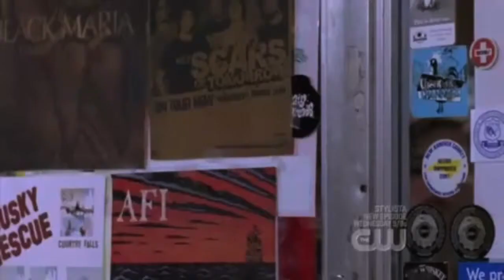OTH Brulian (Brooke and Julian) Love story (Tribute) - When You're Looking Like That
Another Brulian Tribute - because they look so good :-) They are a really beautiful couple. Brooke is soo pretty and Julian has that cute smile, and together they make an awesome couple.

Some of you might notice that this video looks awfully familiar to another one made with the song " a thousand miles", and that is because it is the same video :-) I made both and I could not decide which song I liked best, so I thought "what the heck - I'll upload them both" :-)

This one is made to the song "When you're looking like that" by Westlife - No deeper meaning, I just like the song :-)